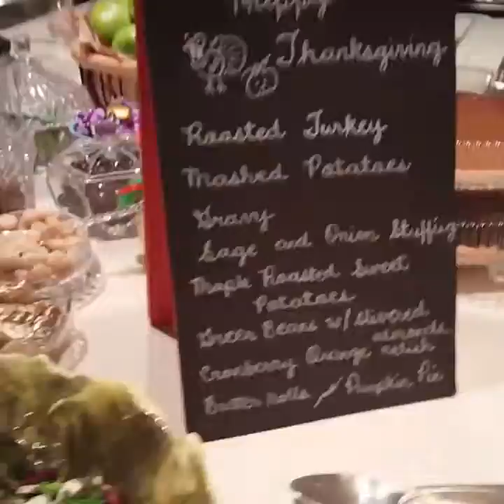Thanksgiving is here!